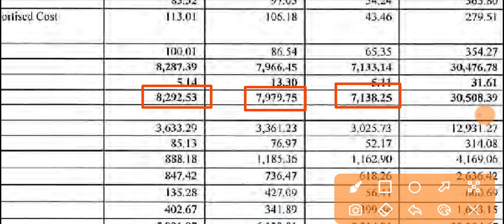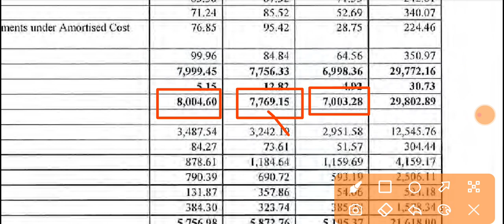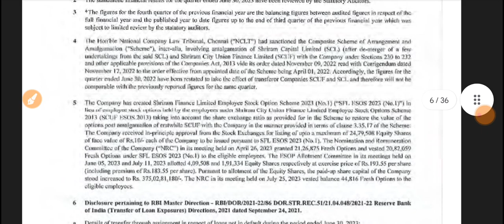Shriram Finance Q1 Results 2023 🔴 Shriram Finance Result Today 🔴 Shriram Finance Share News